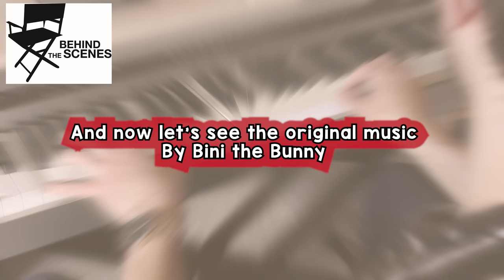My rabbit wrote a song! | Without You - Composed by Bini the Bunny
The first-ever song made by a rabbit. This unique song was written using real music composed by Bini the Bunny. We listened carefully to the music Bini played on the piano and guitar, copied his notes, added beautiful meaningful lyrics, and created the finished piece titled: Without You.
Animals are there for us during hard times in life, and this song is dedicated to their devotion to us. Watch until the end to see a behind the scenes look at how Bini's piano and guitar playing was transformed into the musical notes of the song.

Bini the Bunny is thrilled to be able to showcase the authentic and emotional bond between animals and their owners - it is indescribable in words. This clip features 24 amazing Bini fans, who shared their strong and touching bond with their pets.
We hope you enjoy the music and the first-ever song written by a real rabbit! We want to thank everyone who sent us their videos, there were so many great ones, we are sorry we couldn't use them all.

Special thanks to Lily & Jariel, Steve,  Luiz, and Josh who helped to make this song come to real life.

Lyrics:

I’d be running round in circles
Don’t know where I would be without you
Don’t know who I would turn to
Don’t know who I’d be holding onto

Without you
Without you
Life would be much harder to face

I’d be spinning round
Unsure which way's up or down
Without you right there to guide me through

And I won’t lose heart no no
As long as you’re there
I won’t be scared of tomorrow (ooh)

Though the storms
They may come
I know you’ll never let me down

Though the storms
They may come

I’d be falling apart in the nights alone
I’d be living in a house, not a home

You don’t know how much you saved me
Can’t tell you the ways you’ve changed me
All I know is every day you’re making it better

Without you
Without you
Without you (aah)
Bini has a new App - Hoppy Brush, it's a puzzle game and totally free, created especially for bunny lovers and Bini's fans!

Bini can paint and you can buy his art and gifts

Buy Bini's Favorite Products:
Bini's Playhouse
Toy Surprise Eggs
Bini's Toy Guitar Ukulele
Fluffy White Furry (painted) Bunny
Bini's Bunny House
Bini's IQ Game
Bini's Mini Bed
Carnival Tent
Bini's Hula Hoop Trick
Bini's Playpen
Video Camera (4K)
Bini's Travel Carrier

Bini can paint and you can buy his art and other swag